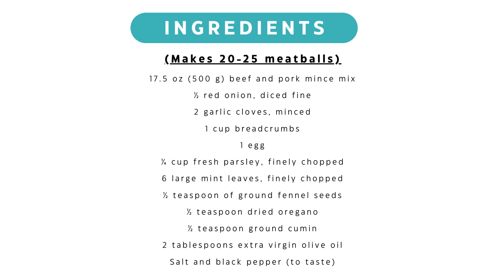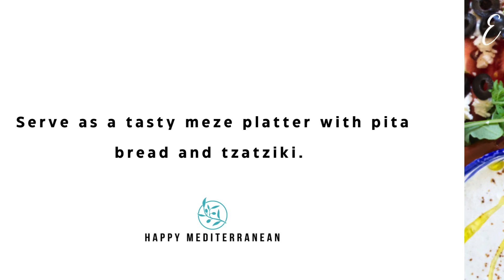How to Make Greek Meatballs Keftedes - Easy Pan Fry Method 🇬🇷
Greek meatballs (known as Keftedes in Greece) are bite-sized portions of deliciousness. They are juicy, loaded with fresh Mediterranean herbs and spices offering plenty of flavor that will transport your tastebuds straight to Greece! We’ve got two easy cooking methods covered (pan-fried or oven-baked) and no matter how you cook them, they’re always great served as a meze plate alongside some tangy tzatziki dip and lots of fresh oven-baked pita bread. 🇬🇷

We’ve opted to use fresh mint for some extra zing, but if you can find spearmint, it’ll be even more authentic. We also opted for a little ground fennel seeds to add some layering of spice. We use a mixture of 50% beef mince and 50% pork mince, however, you can also use lamb mince meat. This recipe makes around 20-25 1-inch (2.5cm) meatballs.

🔸 Prep time: 5 minutes
🔸 Refrigerate time: 1 hour (optional)
🔸 Cook time: 15-20 minutes
🔸 Total time: 1 hour, 25 minutes

Here's what you'll need:

___Ingredients___ (makes 20-25 balls)
Meatballs:
17.5 oz (500 g) beef and pork mince mix
½ red onion, diced fine
2 garlic cloves, minced
1 cup breadcrumbs
1 egg
¼ cup fresh parsley, finely chopped
6 large mint leaves, finely chopped
½ teaspoon of ground fennel seeds
½ teaspoon dried oregano
½ teaspoon ground cumin
2 tablespoons extra virgin olive oil

___For Serving (Optional)___
Pita bread
Classic Greek garden salad with feta cheese

___Equipment Needed___
Large fry pan or skillet (if using stovetop method)
Cooking tongs (if using stovetop method)
Kitchen towel